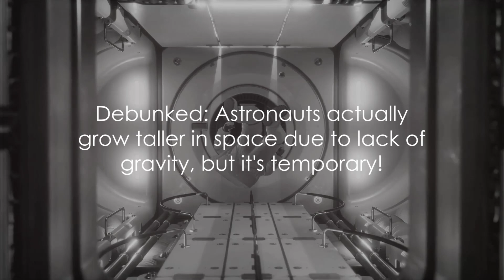Busting Space Myths: Top 5 Misconceptions Debunked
In this video, we delve into the top 5 myths surrounding space exploration to provide you with clarity and debunk common misconceptions about space travel and the universe. 🔭✨ From black holes to aliens, we cover it all! Watch till the end to find out the truth about what lies beyond our world.

If you enjoy learning about space and want to separate fact from fiction, give this video a thumbs up and share it with your friends who are curious about the cosmos. Let's set the record straight together! 🚀🌌

OUTLINE:

00:00:00 Cold Open - Intriguing Space Question
00:00:29 Myth 1 - "There's No Gravity in Space"
00:01:25 Myth 2 - "Humans Explode in the Vacuum of Space"
00:02:26 Myth 3 - "The Great Wall of China is Visible from Space"
00:03:24 Myth 4 - "Space is Silent"
00:04:12 Myth 5 - "Astronauts' Heights Don't Change in Space"
00:05:33 Summary and Conclusion